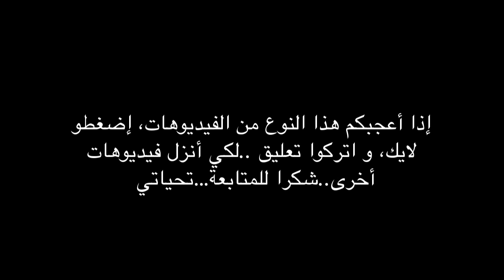البنات فيقوا من النعاس , ماتبقاوش حالين فامكم في ....